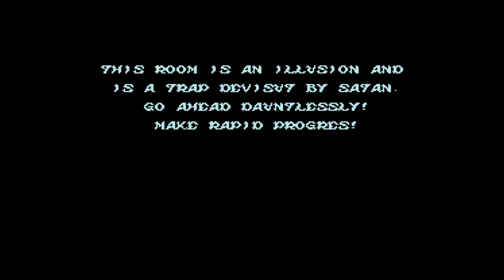Ghosts 'n Goblins "Beaten both ARCADE & NES versions"